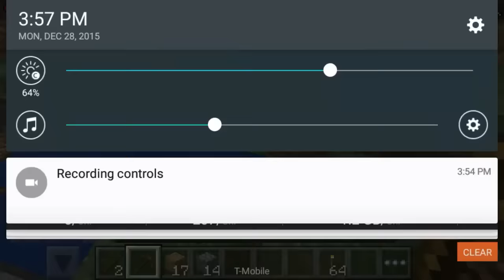MCPE 0.14.0 UHC SEASON 8: Episode 1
Minecraft: Ultra Hardcore is a gamemode originally created by Guude and the group Mindcrack.

In UHC mode, health does not automatically regenerate, so players must use a golden apple.

In this season of UHC, we have 11 participants scattered across a 1000 X 1000 map with a non-shrinking border. This season was recorded in a single session.